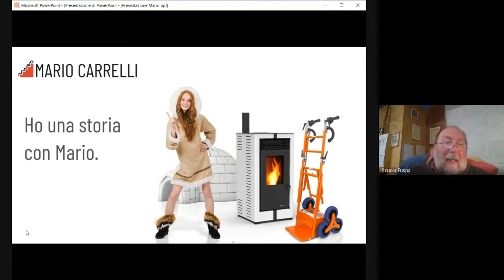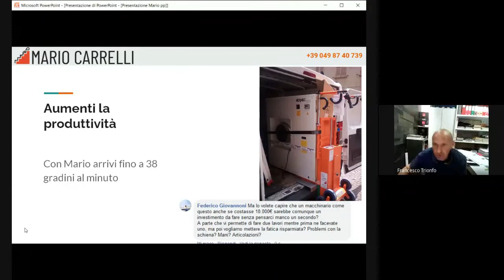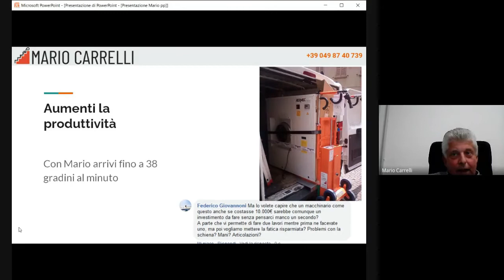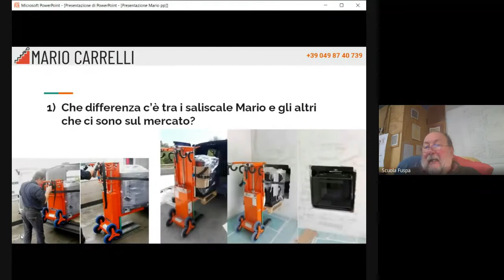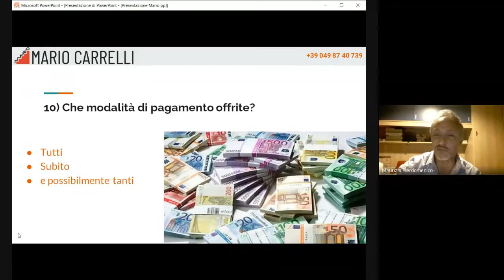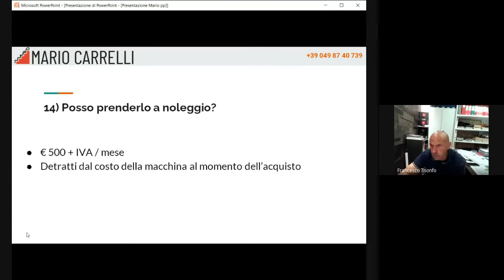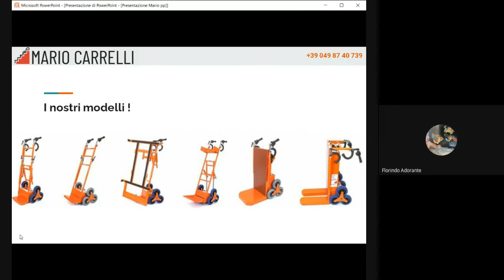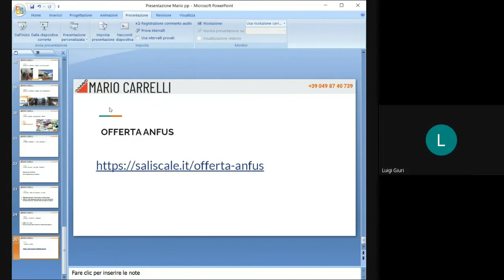Mario Saliscale presenta